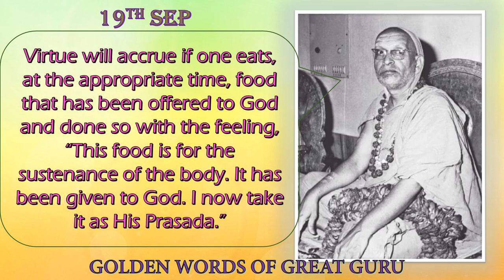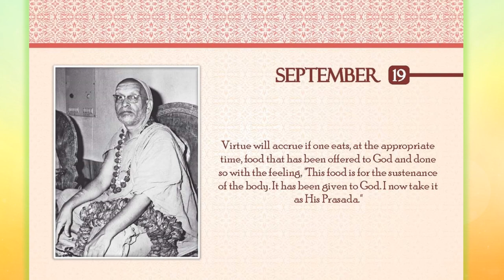19 Sep | Eating Food | Srimad Abhinava Vidyatirtha Mahaswamiji